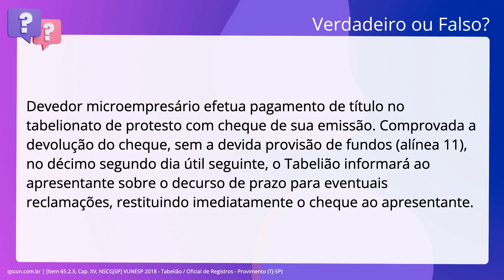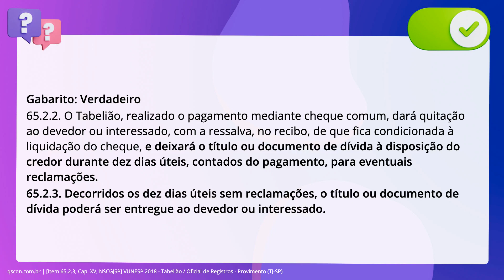QScon Direito: [Item 65.2.3, Cap. XV, NSCGJSP] VUNESP 2018 - Tabelião / Oficial de Registros - Provi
Item 65.2.3, Cap. XV, NSCGJSP | VUNESP 2018 | Tabelião / Oficial de Registros Provimento | (TJSP)

Devedor microempresário efetua pagamento de título no tabelionato de protesto. com cheque de sua emissão. Comprovada a devolução do cheque, sem a devida. provisão de fundos (alínea 11), no décimo segundo dia útil seguinte, o Tabelião. informará ao apresentante sobre o decurso de prazo para eventuais reclamações,. restituindo imediatamente o cheque ao apresentante.

Gabarito: Verdadeiro